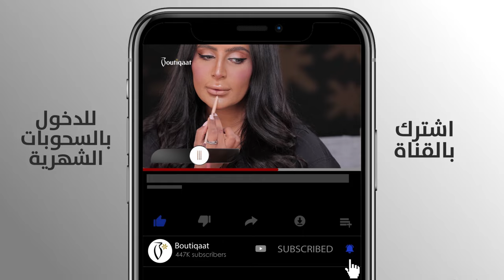Bold liner and radiant skin with Alanood Alharbi - لاينر جريئ و بشرة نضرة مع العنود الحربي